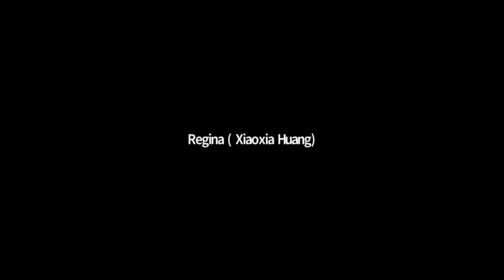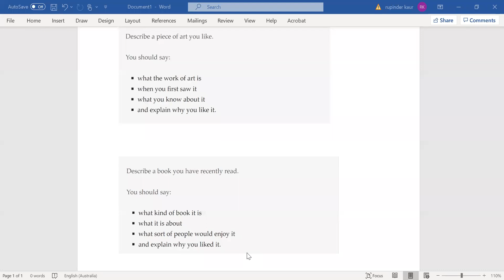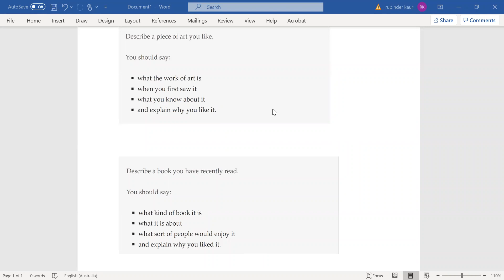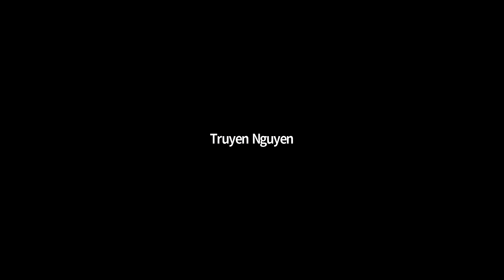29 March - 5PM -PTE & IELTS